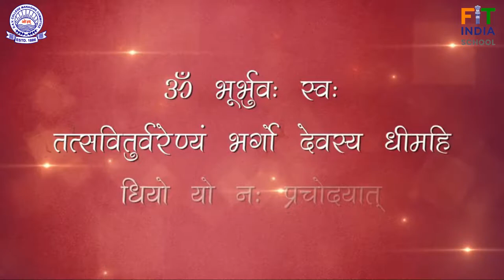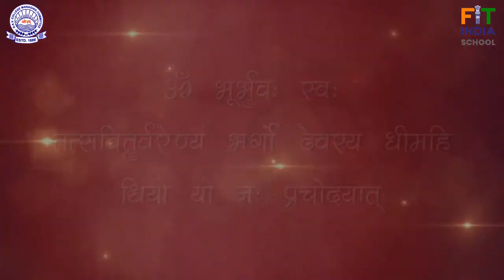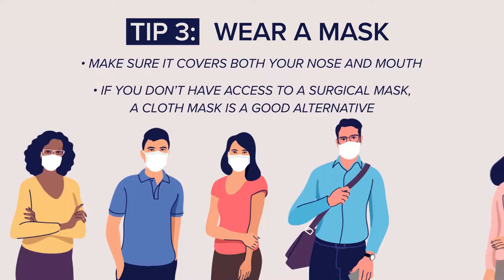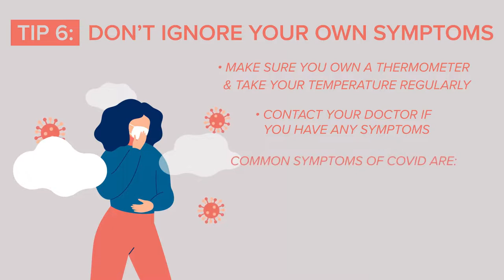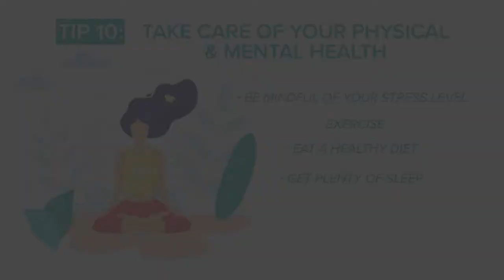Hobby Class | Episode 6